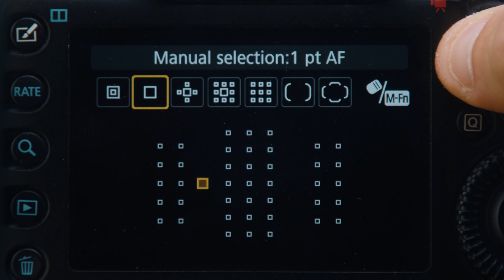Fotografía de SURF con TELEOBJETIVO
Estos son los resultados que obtuve disparando fotos de surf con un teleobjetivo desde el agua. Concretamente con el Canon 70-200 f2.8 IS.

MATERIAL:
Camara Principal
Camara Secundaria
El mejor Gimbal del mercado
Filtro ND Variable
Objetivo Super Luminoso
Mejor Objetivo Para Youtube
Mejor Objetivo para Deportes/Acción
Objetivo Todoterreno
Objetivo más Infravalorado
Mejor Drone Calidad/Tamaño
Mejor Micro para Youtube
Mejor Luz para Vídeo
Tripode de Viaje Perfecto
Tubos Extensión Fotografía Macro
Mi Mochila Fotográfica